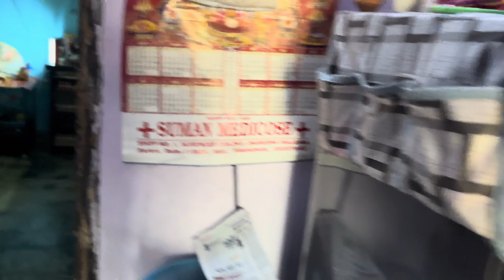इस बार तो होली पर धमाल मचा दिया|Deepak Bhardwaj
इस बार तो होली पर धमाल मचा दिया |youtuber vlog masti video